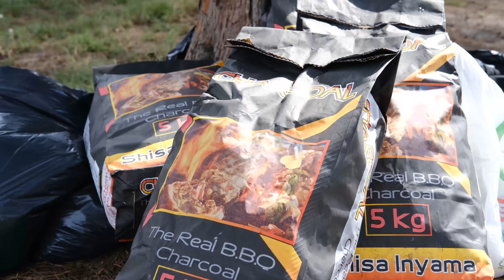Arise & Shine Christmas party 2018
A quick highlight of our yearly Arise & Shine Christmas party.